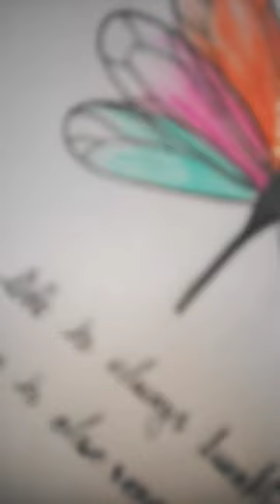A cute grasshopper drawing by Jannat ||Jannat Drawing Academy